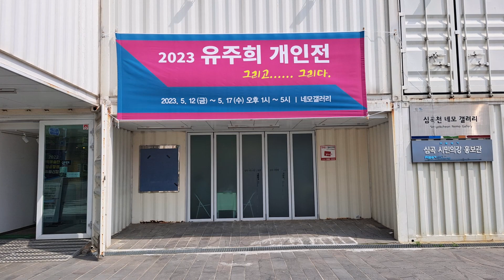유주희 개인전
# 네모갤러리 심곡천  /    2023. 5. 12 ~  17